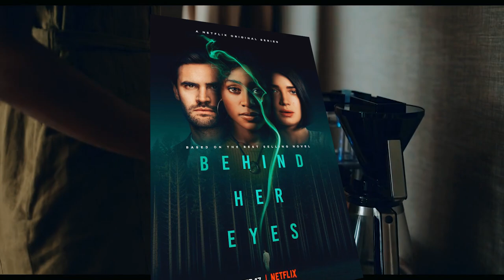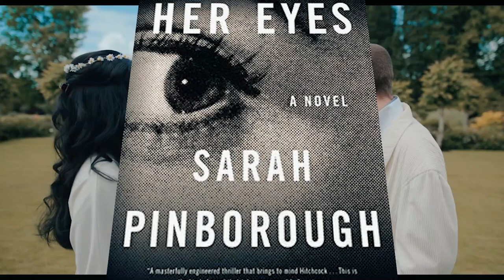'Behind Her Eyes' One Major Clues You Missed About Rob in Ending